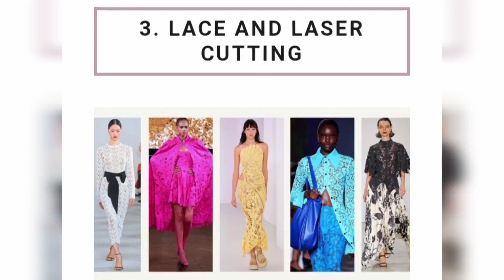on women and costume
Team The fashion S Monisha of Mother Teresa Women's University participated in the MTWU IDF International Women's Day competitions and presented  video on women and costume.